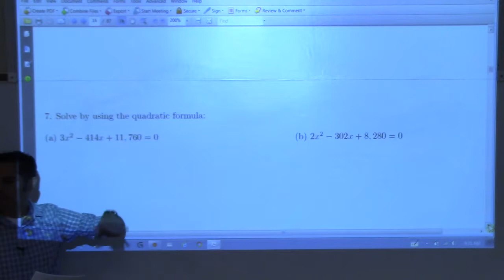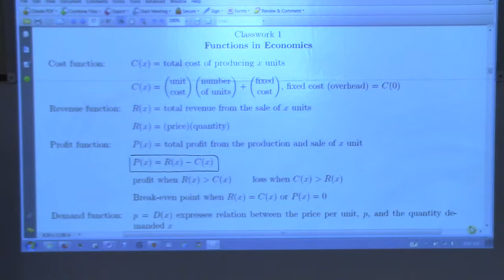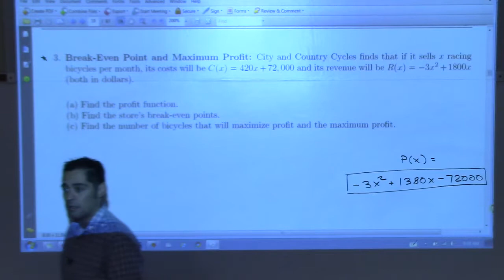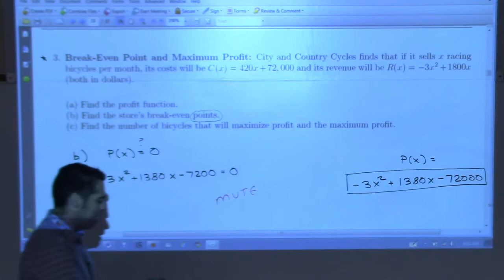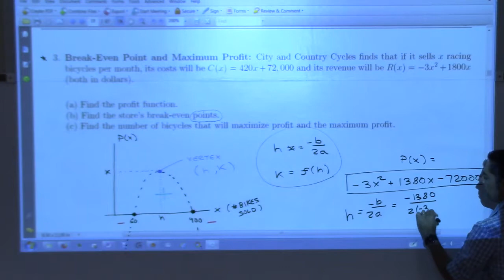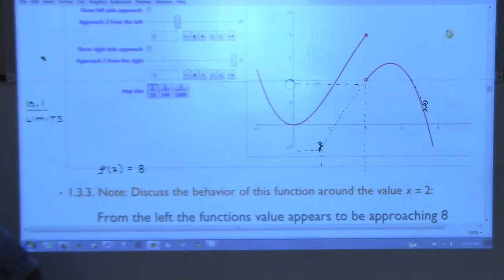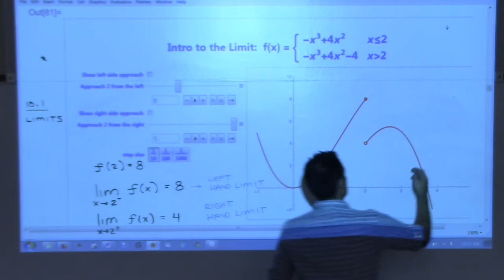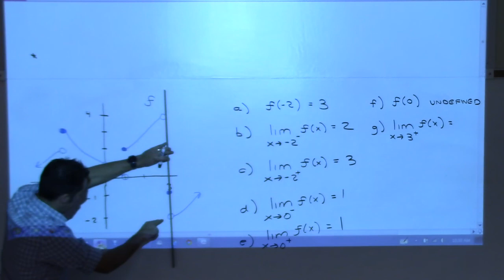1325 Spring 2018 Day2 Review and 10.1 part 1 of 2